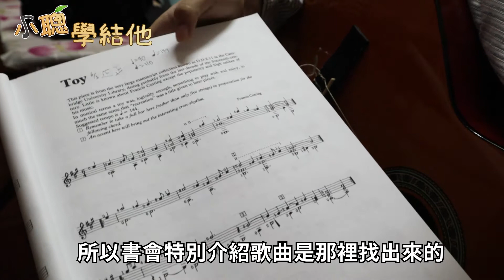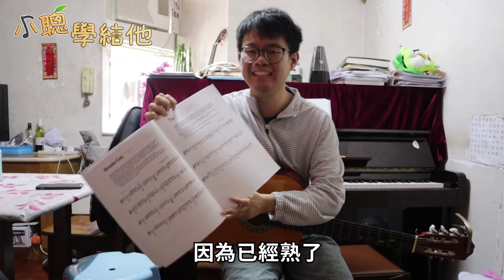👅原來結他係可以用口彈🗣 | 【小聰學結他】第6集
背景音樂
Timeless - Scandinavianz